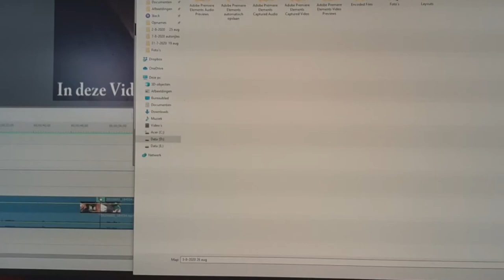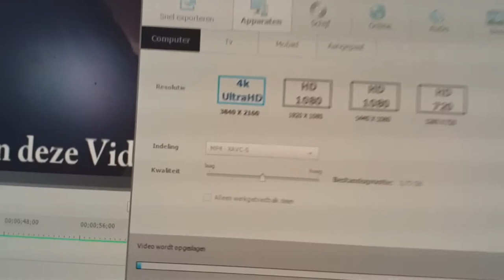Charly op het huisje en Beauty liggen op de stoel #698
Het is warm en ja dat merk je wand Charly zit bovenop het huisje en Beauty zit alleen lekker op de stoel op het voorbalkon hoe bedoel je  ze hebben het goed dus wij wensen jullie heel veel kijk plezier

 Dieren

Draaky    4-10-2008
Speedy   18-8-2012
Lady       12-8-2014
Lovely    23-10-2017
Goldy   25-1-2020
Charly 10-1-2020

Afspeellijsten:
✖ VLOGS -
✖ PERSOONLIJK -
✖ TAGS & CHALLENGES -
✖ SHOPLOGS -
✖ Knutselen